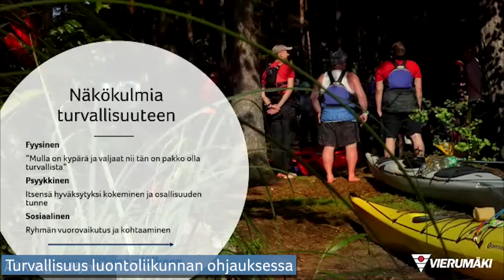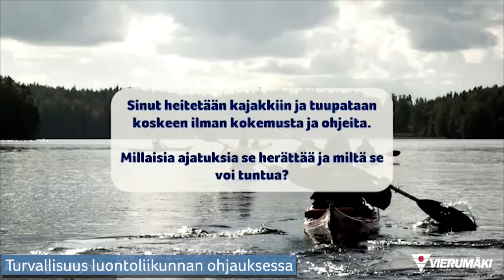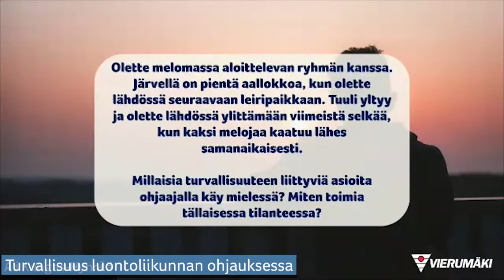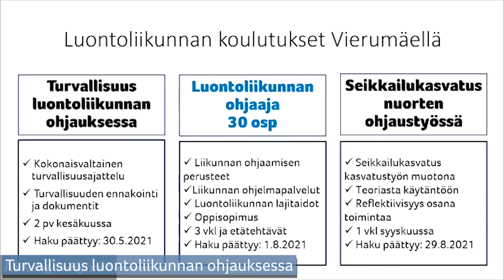Turvallisuus luontoliikunnan ohjauksessa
Webinaaritallenne 4.5.2021. Webinaarissa luontoliikunnasta ja sen turvallisuudesta keskustelemassa Suomen Urheiluopiston luontoliikunnan asiantuntija Paavo Heinonen sekä Outward Bound Finland ry:n toiminnanjohtaja Elina Elme.